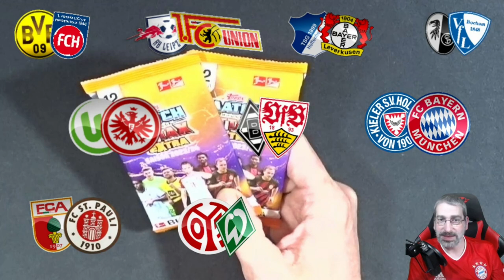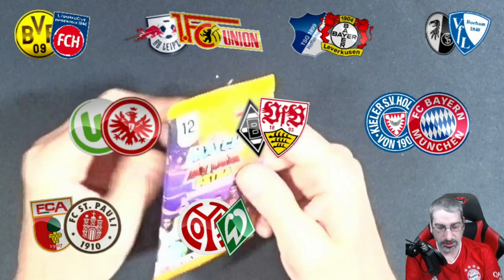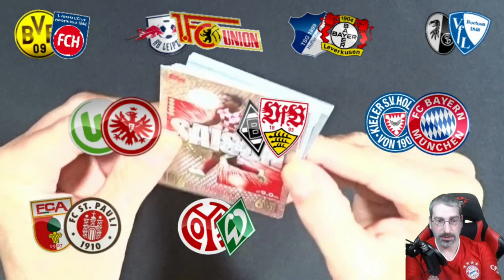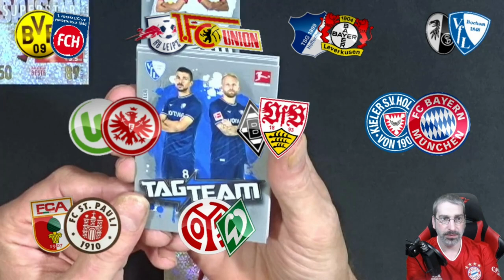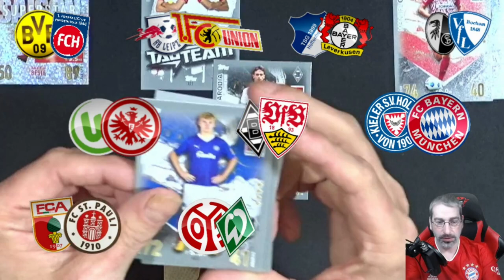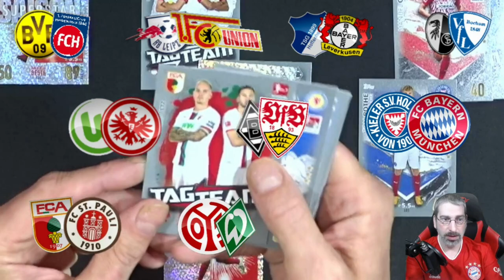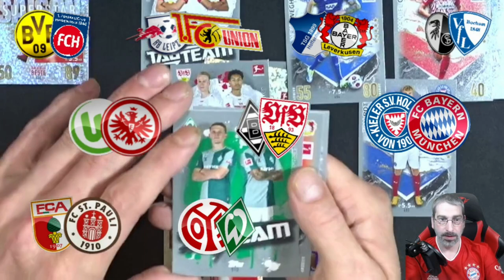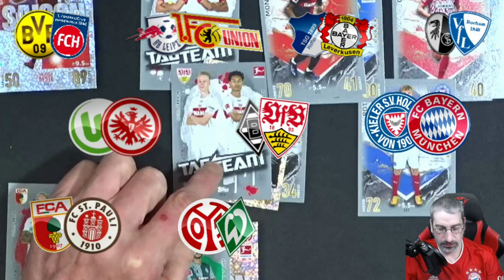MATCH ATTAX EXTRA 2023/24 BUNDESLIGA ORAKEL - 3. Spieltag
Ich Orakel den 3. Spieltag der Fußball Bundesliga 2024/25 mit den Match Attax Extra 2023/24 von Topps!

Mein Equipment:

Kameras:
Sony DSC-HX350
Sony DSC-WX500
Panasonic HC-V777

Monitore:
1x Acer K242 HQL
2x Asus VS247HR

Tastatur:
Logitech K330

Mikrofonarm:
Rode PSA1